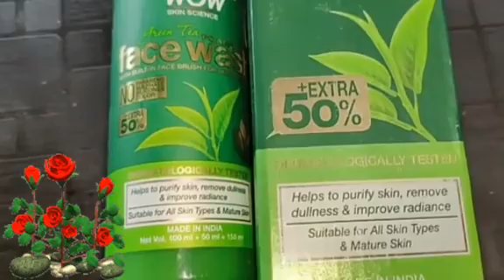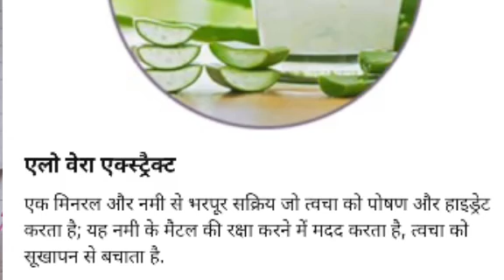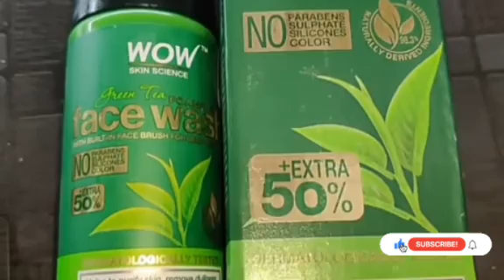100%Effective Green tea Foaming Face wash/ Acnes Pimples DarkSpots Free Skin Only Fair Glowing skin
100% Effective Green tea Foaming Face wash ll Acnes Pimples DarkSpots Free Skin Only Fair & Glowing skin no side effects 100% natural Ingredients

सिर्फ 15 दिनो में अपने चेहरे गोरा निखरा बेदाग बनाएं Skin whitening Face Wash For Glowing skin Remov Dark spots dryness only glass skin glowing skin 100% Effective no side effects